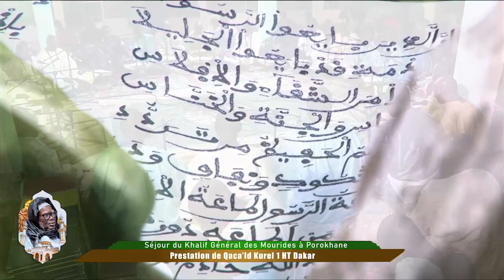Inna Lazina Kourel 1 HT Dakar Waajal Porokhane 2023